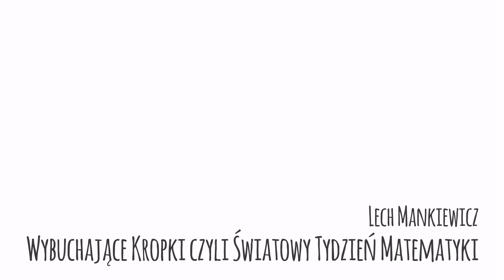Koderek 7.10.2017: Wybuchające Kropki czyli Światowy Tydzień Matematyki - Lech Mankiewicz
Koderek 7 października 2017
Prelekcja: Wybuchające Kropki czyli Światowy Tydzień Matematyki